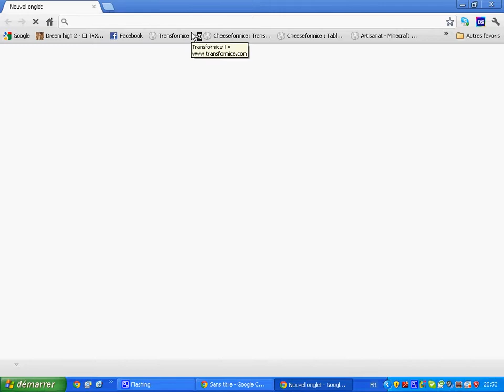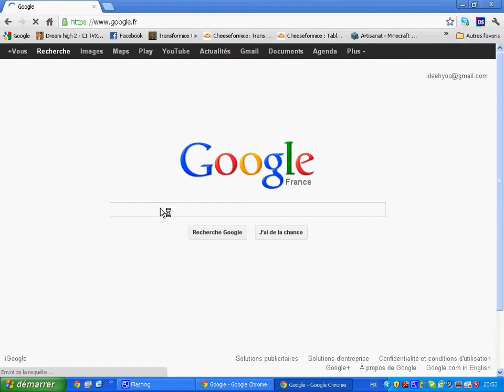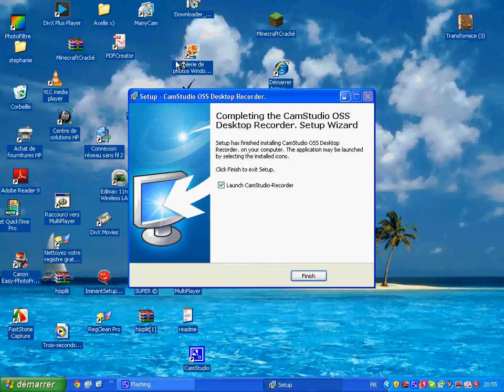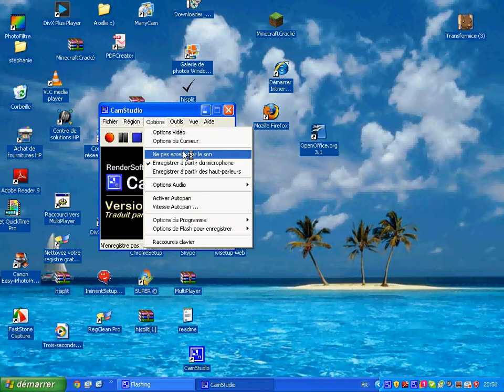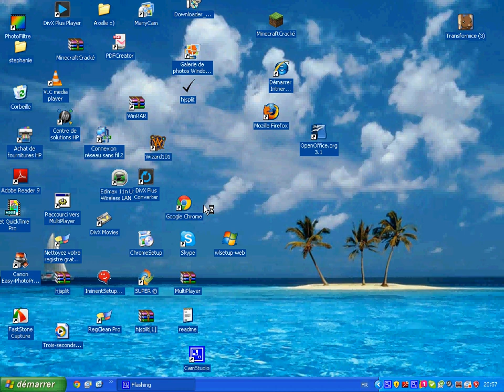[Tutorial] Comment filmer comme moi :) [HD]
Salut tout le monde ! , comme sa faisait longtemps que je n'avais pas fais de vidéos , C'était l'ocasion de faire un p'tite vidéo Tuto comment filmer depuis son ordinateur et sans caméra !Je tenais à dire que si vous utiliser camstudio vos vidéos seront en HD !